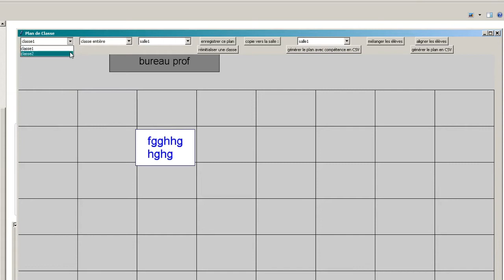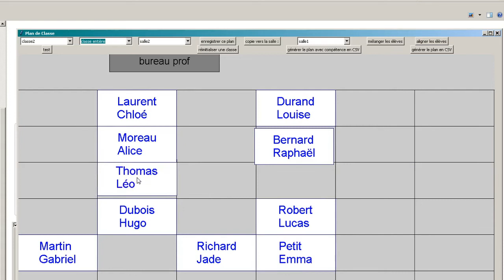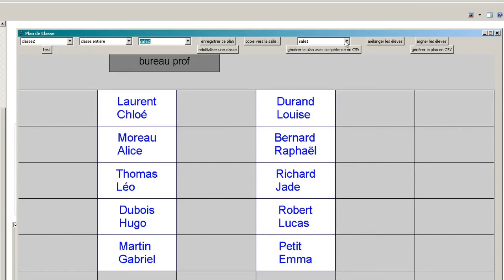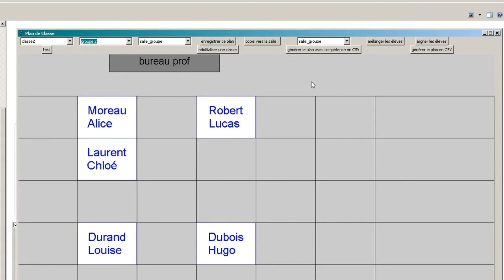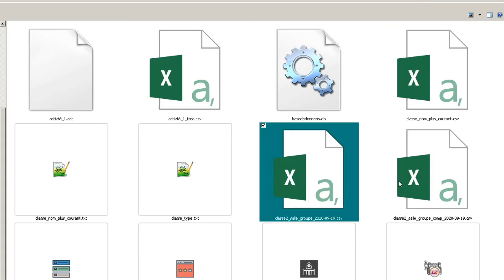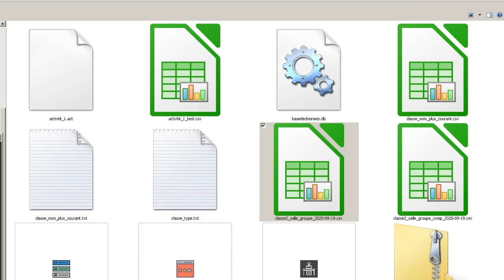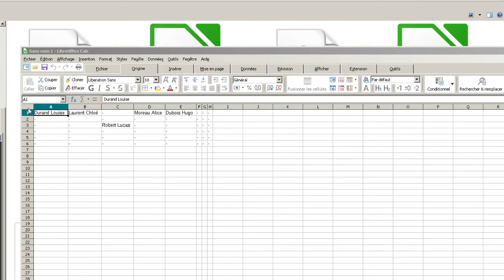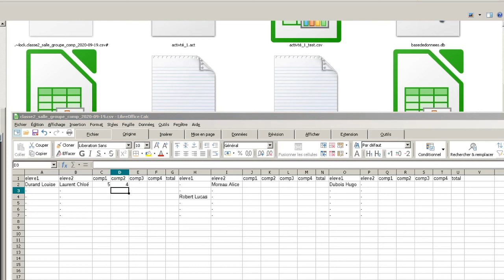Tutoriel pour mon logiciel de plan de classe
après avoir ajouté vos élèves grâce à un précédente vidéo, vous pouvez créer des plan de classe en fonction des groupes, des salles ...
faire un mélange aléatoire des élèves ...
projetable en classe
très simplement